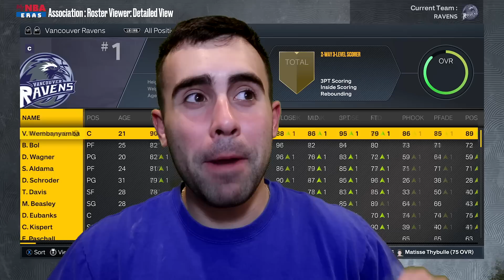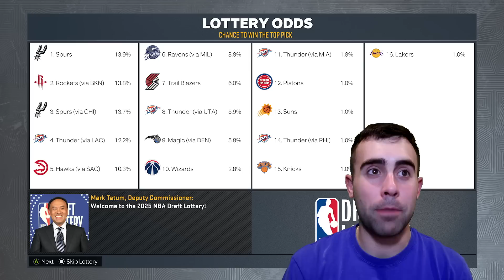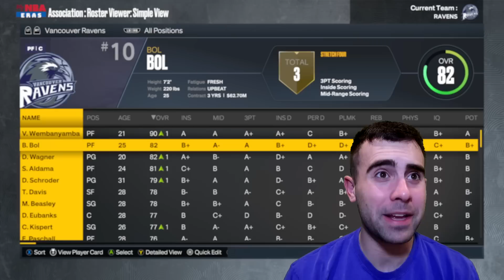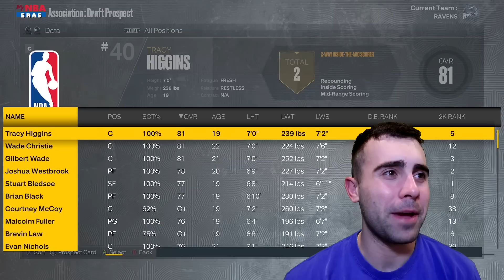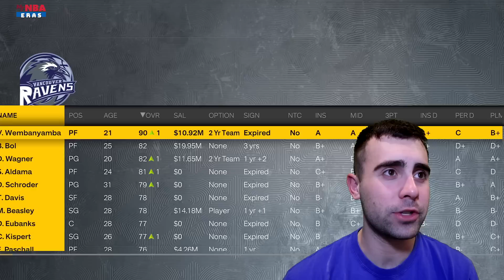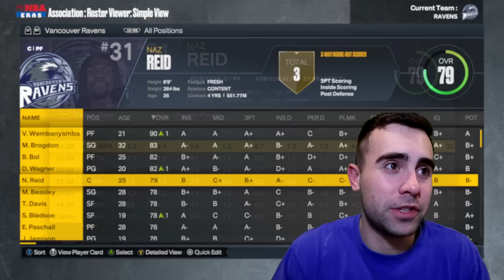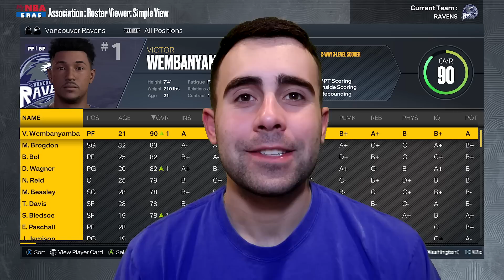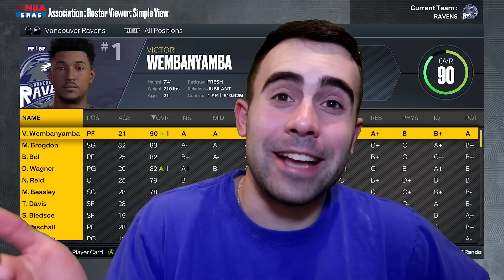I can't believe this happened....